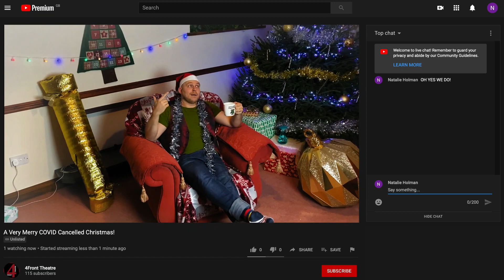A Very Merry COVID Cancelled Christmas Trailer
All the fun of a panto with the nativity at the heart - this Christmas join us for a virtual show - A Very Merry Covid Cancelled Christmas!
Fun for all the family with the message of Jesus at the heart.